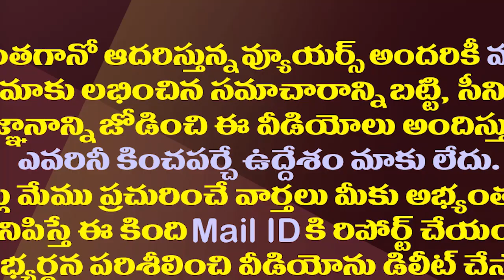ఈనాడు ఆంధ్రజ్యోతి టీవీ5లపై వైసీపీ బ్యాన్| Kodali Nani Announced That Yellow Media Had Been Banned